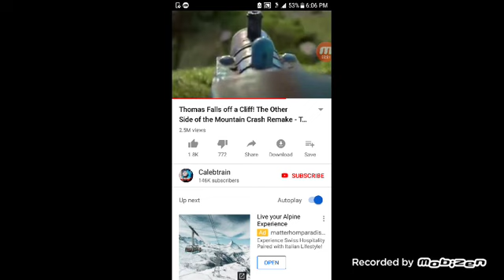Barney error 77.5